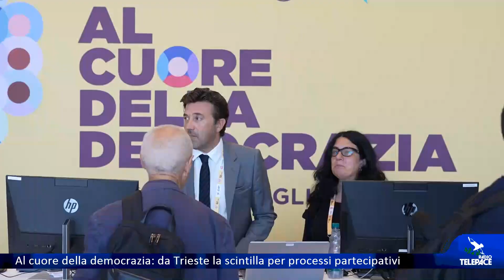Al cuore della democrazia: da Trieste la scintilla per processi partecipativi